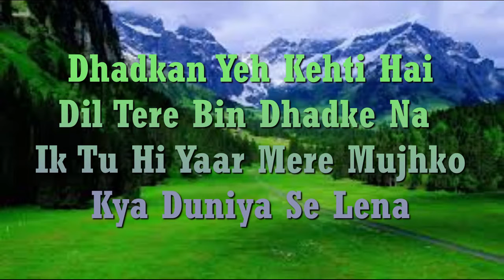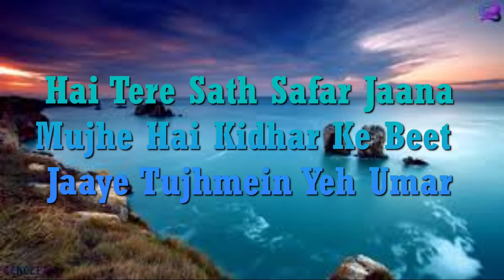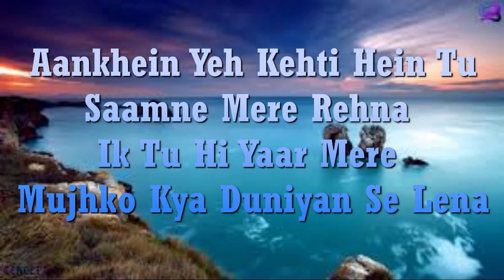Ik Tu Hi Yaar Mere Song Lyrics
Ik Tu Hi Yaar Mere

 Lyrics